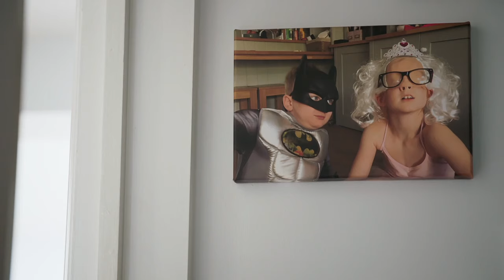Will This Jack Russell Find A Forever Home? | The Dog House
Is it third time lucky for Rocco the Jack Russell? In this episode of The Dog House we find out whether a family looking for a scruffy little dog will fall in love with Rocco.